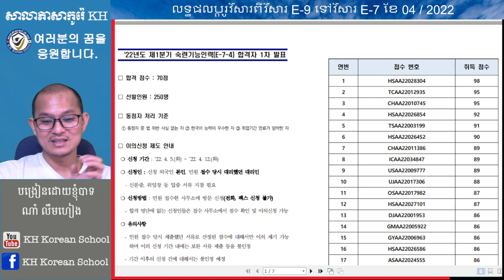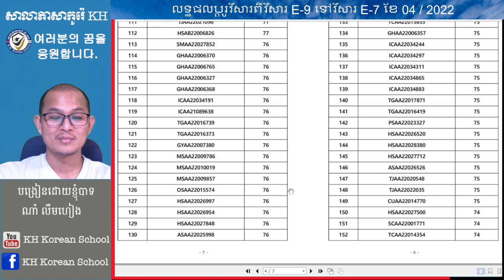លទ្ធផលការដាក់ពាក្យប្តូរវីសារ E-7 ក្នុងខែ 3 ឆ្នាំ 2022